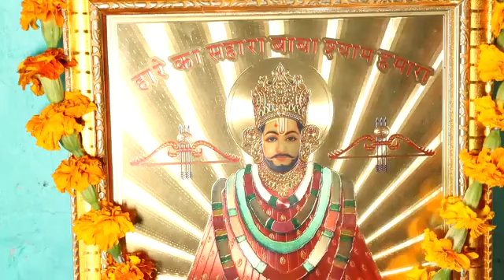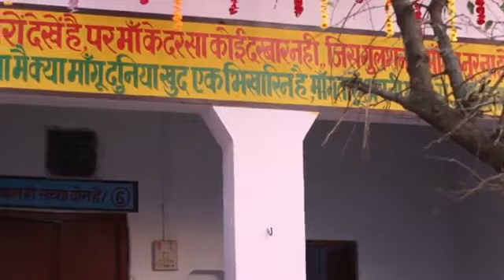श्याम बाबा की कहानी live चमत्कार khatu shyam story बहुत दुख झेले बाबा आप ने बचा लिया khatu shyam 🌀❤️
jai khatu shyam ji❤
khatu _leteststatus
khatu shyam letest_Shyam_status